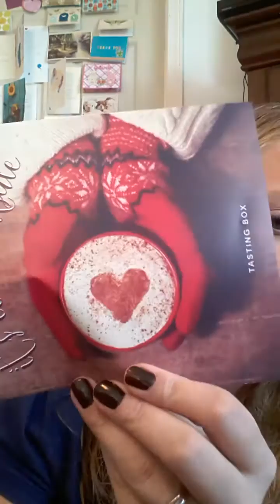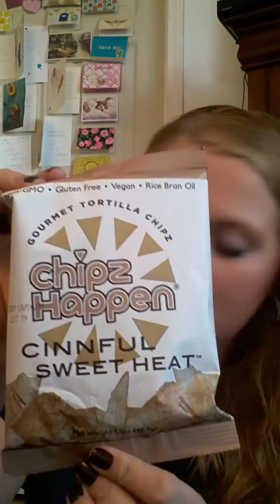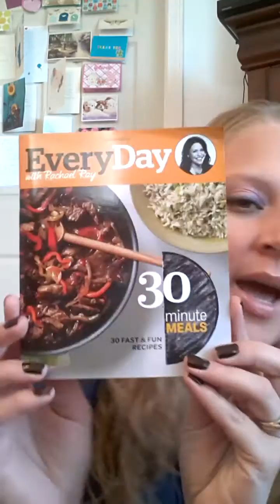November's love with food box